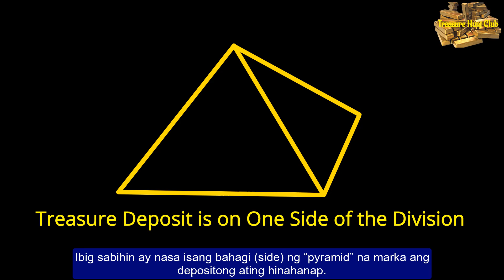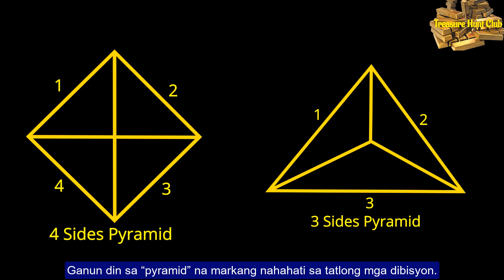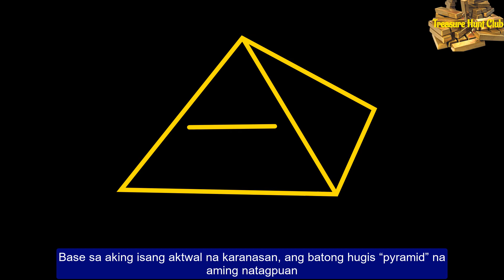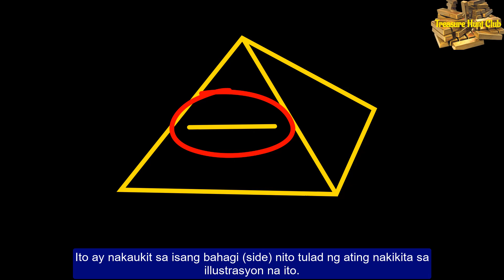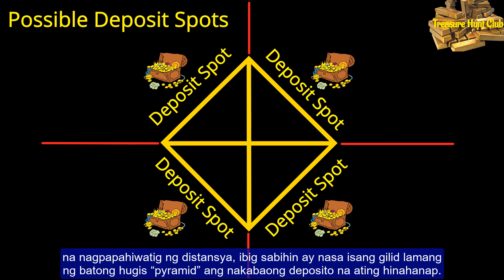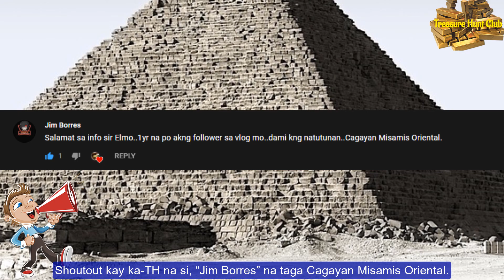Pyramid Sign Meaning as Yamashita Treasure Marker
Ang ating tatalakayin sa bidyong ito ay tungkol sa kahulugan ng mga pyramid na marka.